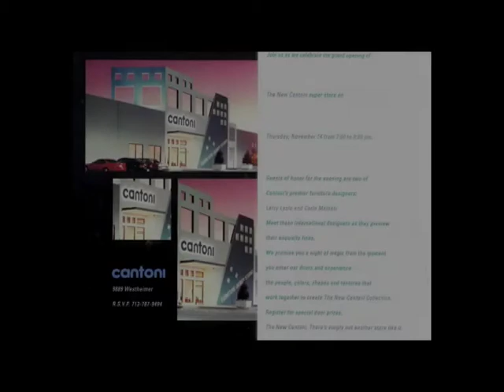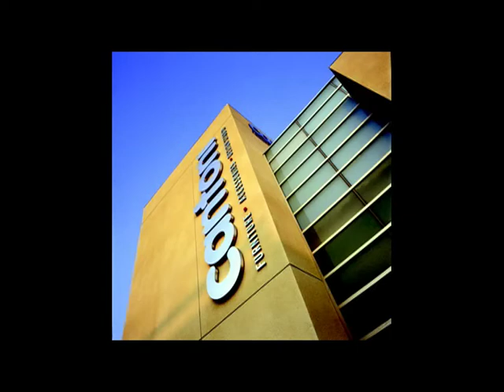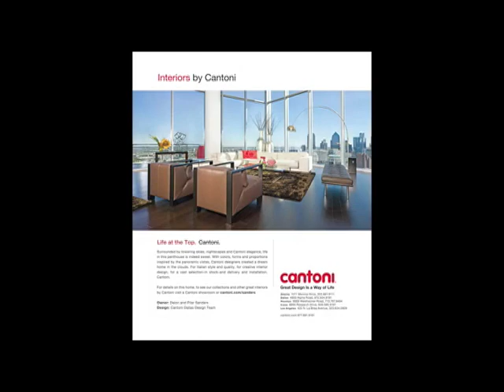CANTONI—from 1984 to now!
26th Anniversary Sale

November marks 26 years of retail and design success for Cantoni. In honor of the occasion, we've opened up the archives and have been posting great old photos, ads, and video clips! Check them out (and spread the word!) before our Founder and Chief Energizing Officer makes us take them down ; ) If you haven't experienced Cantoni before, it's an excellent time.

We've been bringing great design from Italy, and all over the world, to the United States since 1984. And having a lot of fun doing it!